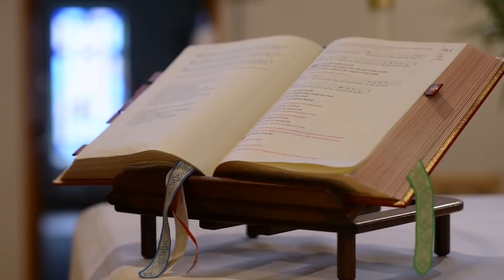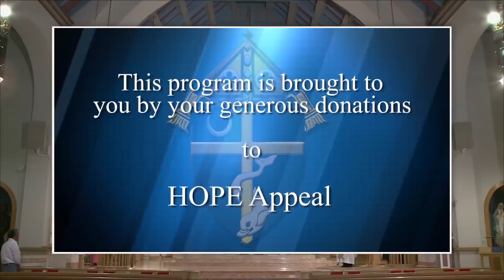Sunday Mass for November 25, 2018